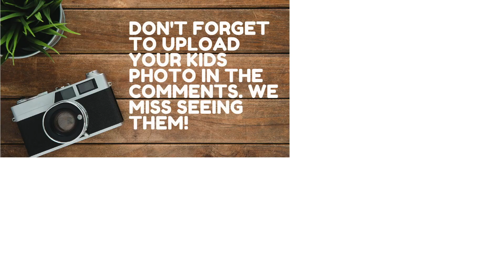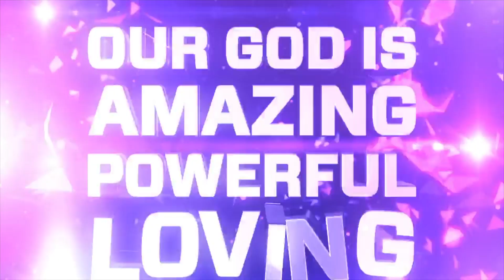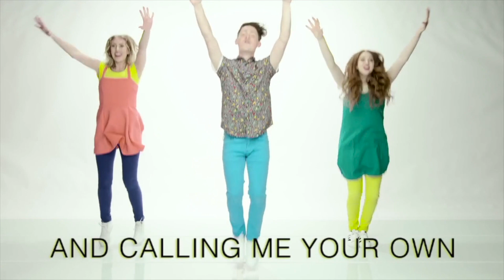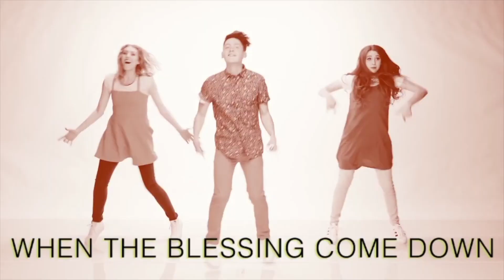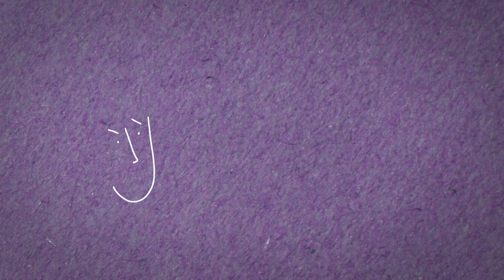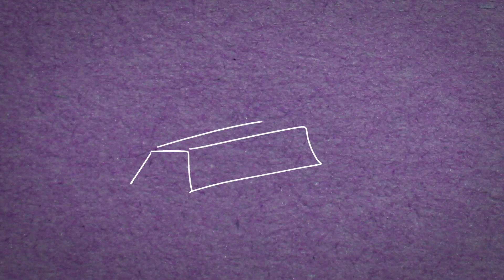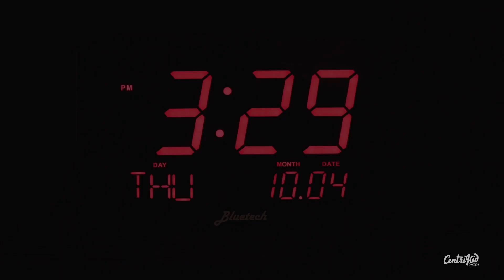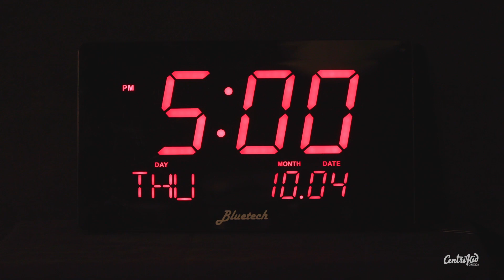Kids Worship: Paul Taught In Athens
Kids Worship